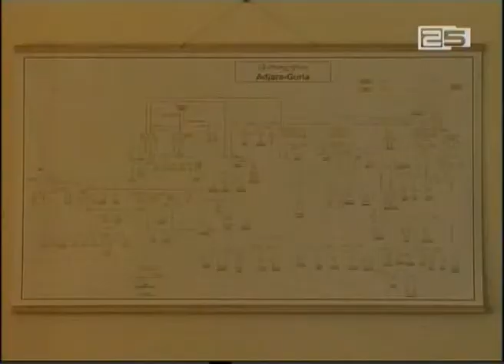"ენერგო-პრო-ჯორჯიას" აჭარის ფილიალის ახალი ხელმძღვანელი ადგილობრივი მედიის ...